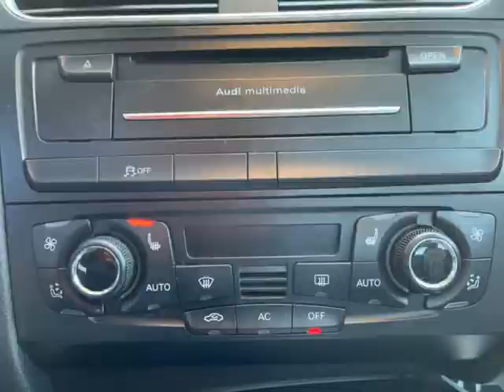2011 Audi A5 2dr Cpe Auto quattro 2.0T Premium Plus (Naperville, Illinois)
31w377 Schoger Dr
Naperville